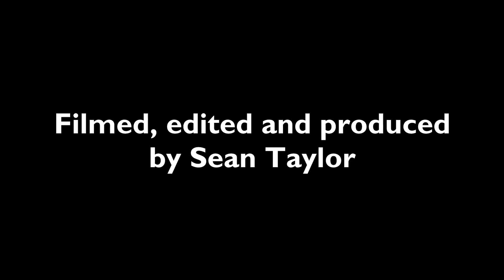Young and Genius: In Atlanta - Travis Love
Young and Genius: In Atlanta is an interview series highlighting young creators in Atlanta who have taken action to pursue their passion.

Follow Travis Love @brainfoodclothing